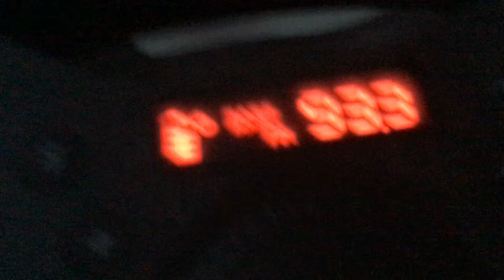Seattle about 93.3 Begins Stunting